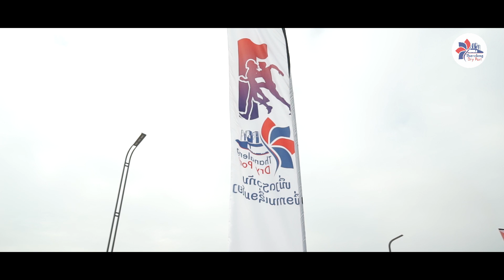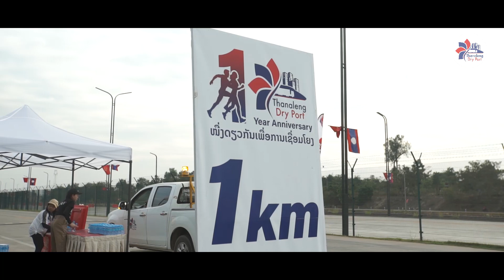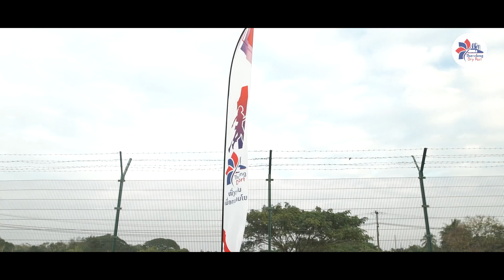Event - ThanaLeng Dry Port | Grand Opening Ceremony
ThanaLeng Dry Port Grand Opening Ceremony on 8/1/2023